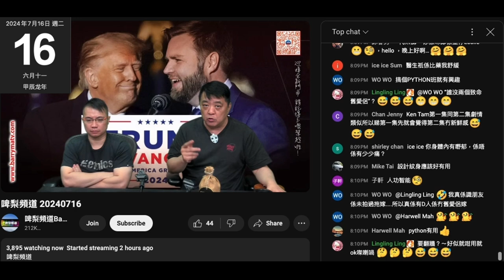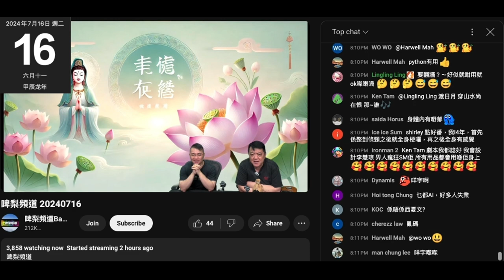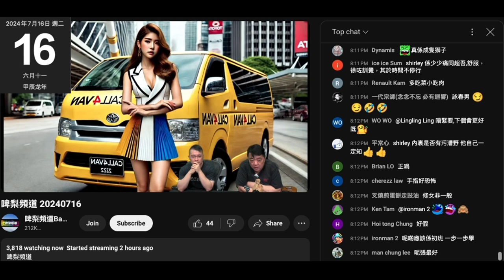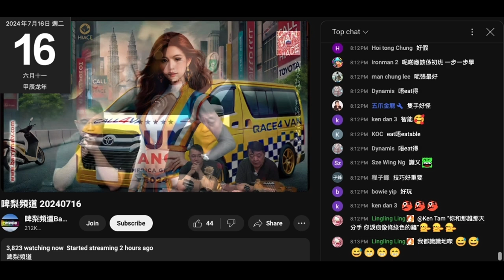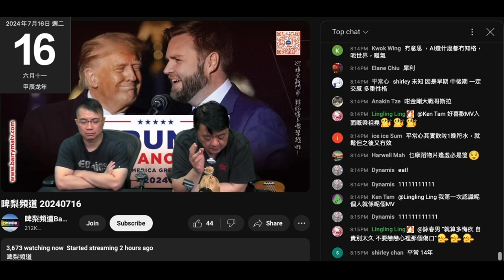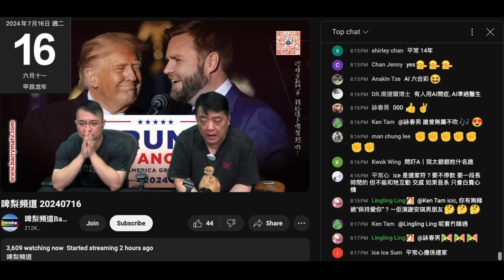20240716 啤梨晚報撚屌馬健賢之前一晚先吹有8條友上AI堂，呢晚又鳩叫腦殘學AI，就算出去學都好。又無打女人偷錢賊林匡正份。呢晚鳩推目經眼藥水，腦殘發現出面賣710，仲吹得到目經首肯，咁即係搵好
多地方去貨囉，無再吹奧比斯之父